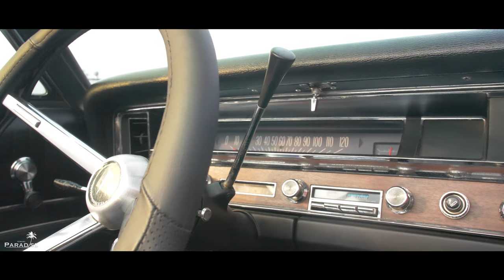DavoMHT X TDG Mouse Keep It a Stack (Official Video) Filmed by Visual Paradise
davo.mht
tdgmouse

*Equipment used*
Panasonic G7
Panasonic Lumix G X Vario 12-35mm f/2.8 II
Dji Ronin m
Premiere Pro